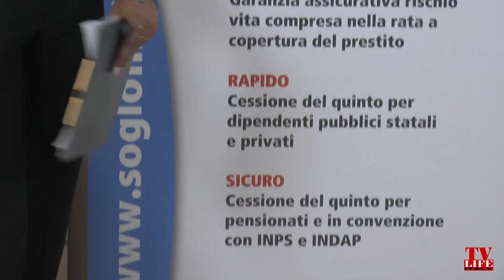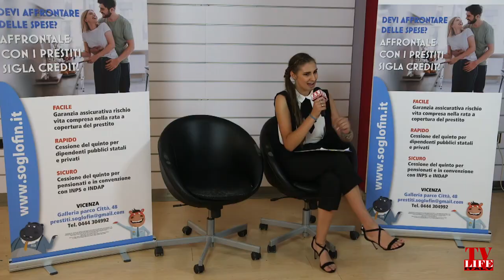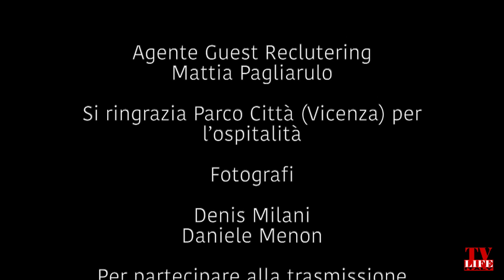2023 Today's Show surprise collegamento con Festival Cinema Venezia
Surprise al Today's Show  collegamento con Festival Cinema Venezia, con Hector Villanueva